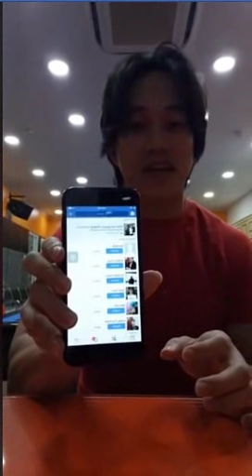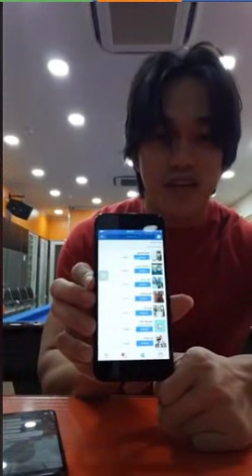Hàng ngàn fan dáo dác truy tìm, kết bạn lại với Gymer Duy Nguyễn bị rận report facebook